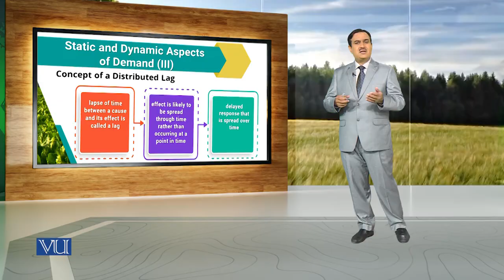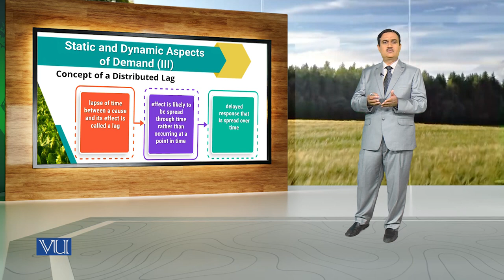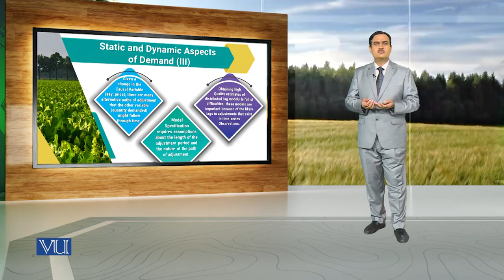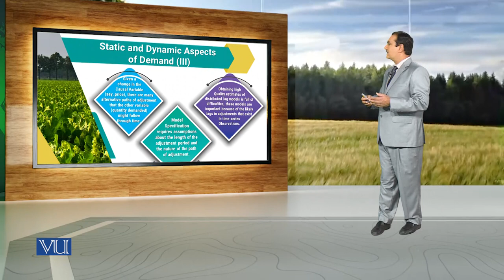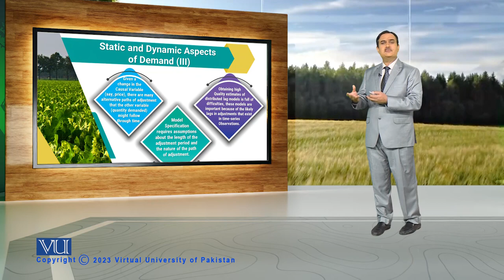Static and Dynamic Aspects of Demand (3) | Agricultural Economics | ECO608_Topic028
Topic028: Static and Dynamic Aspects of Demand (3),
By Dr. Tanvir Ahmed